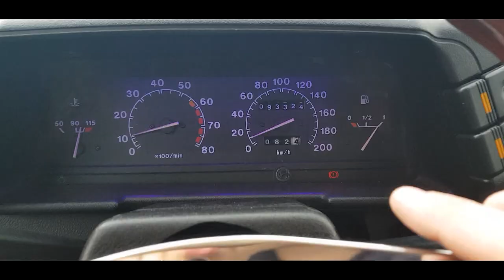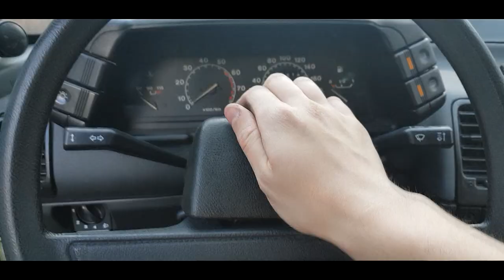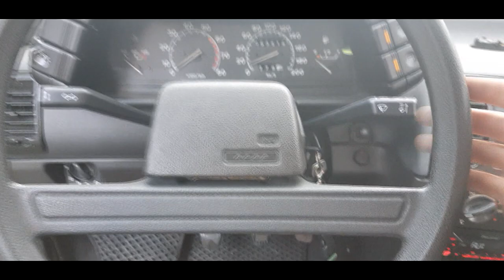Давайте поболтаем. Рассказ и мини приобретения.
Настраиваем и обкатываем ASPARAGUS, и потихоньку собираем салончик для НОВОГО ПРОЕКТА